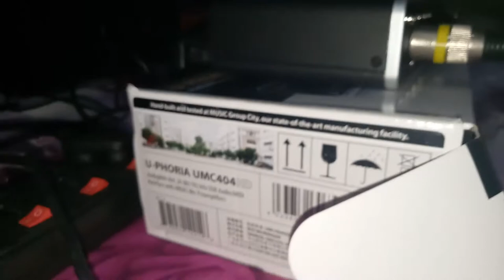How do I connect audio interface to speaker BEHRINGER Audio Interface, 4-Channel (UMC404HD)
4x4 USB 2.0 Audio/MIDI Interface for recording microphones and instruments
Audiophile 24-Bit/192 kHz resolution for professional audio quality
Compatible with popular recording software including Avid Pro Tools*, Ableton Live*, Steinberg Cubase*, etc.
Streams 4 inputs / 4 outputs plus 1x MIDI I/O with ultra-low latency to your computer, supporting Mac* OS X* and Windows XP* or higher
4 state-of-the-art, MIDAS designed Mic Preamplifiers with +48 V phantom power. "Built-like-a-tank", impact-resistant metal chassis Designed and engineered in Germany